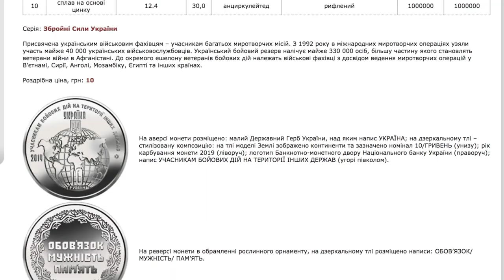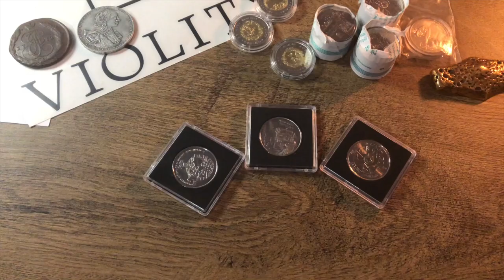НОВЫЕ 10 ГРИВЕН МОНЕТА. РЕАКЦИЯ ПРОДАВЦОВ НА НОВЫЕ 10 ГРН❗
Привет, в этом видео я покажу как продавцы реагируют на  новые 10 гривен монетой и что думают обычные люди по поводу этой монеты.
Конкурс:
ЗАБАВНЫЕ 🤦‍♂️Реакции продавцов на НОВЫЕ 10 гривен 2019.